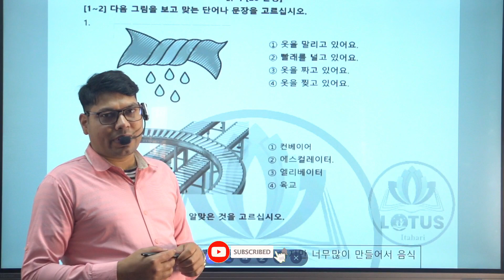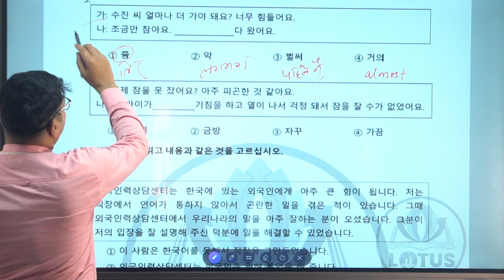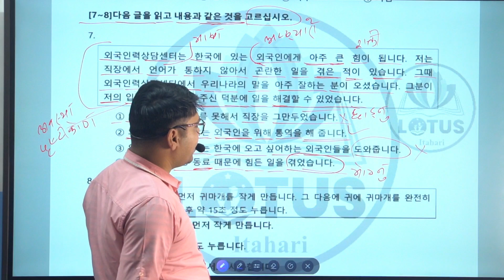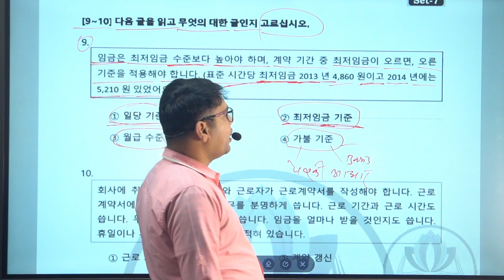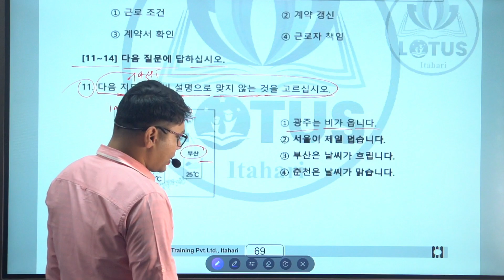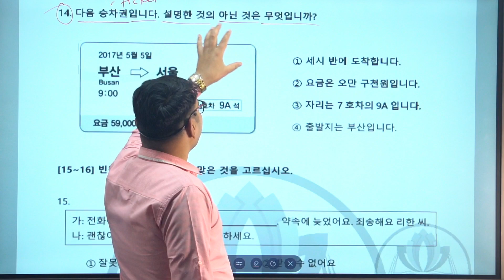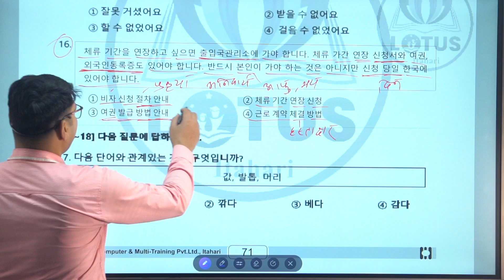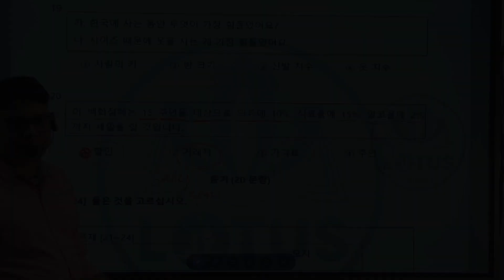EPS-TOPIK Question Bank Solution||Lotus Biratnagar||Part-14